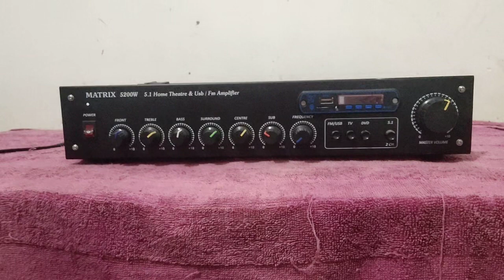Low budget 5.1 amplifier( limited )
Beats digital audio systems
        Aranthangi 614616
        Puthukkottai district